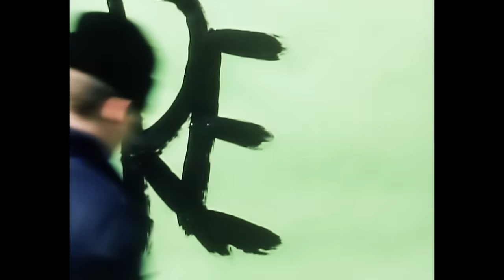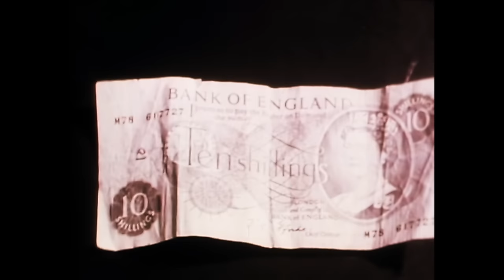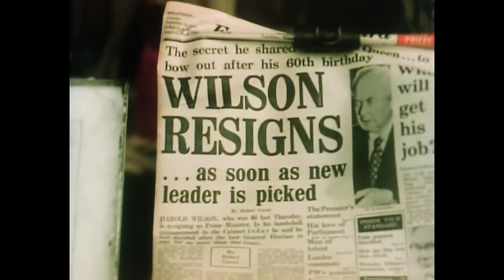Madness - The Return of The Los Palmas 7 (Official HD Video)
You are watching the official HD video for Madness - The Return Of The Los Palmas 7.

From Madness's second album Absolutely and released in January 1981, the video for The Return Of The Los Palmas 7.  Filmed in the Venus Café in West London and Kenwood Park in North London, the band even appear dressed as cowboys. Waiter!